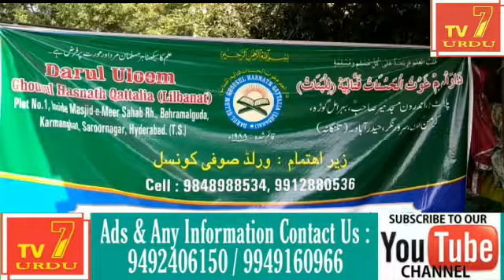tv7Urdu Jamia Masjid Mir Sahab Karmangahat Ke Madarse Ki Tamiri Kaam Ke Darmiyan Defiance Colony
tv7Urdu Jamia Masjid Mir Sahab Karmangahat Ke Madarse Ki Tamiri Kaam Ke Darmiyan Defiance Colony President Jaipal Reddy Ne Kuch Sharpasand Anasir Ke Saat Milkar Maarpit Ki.